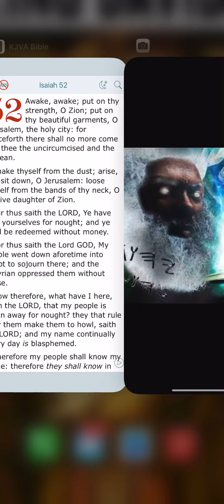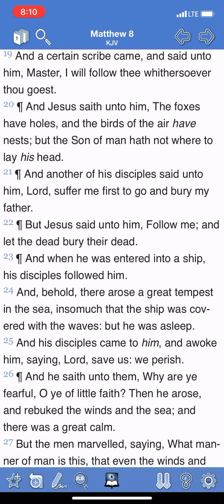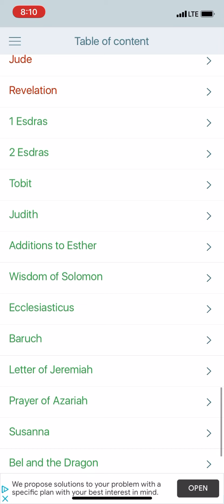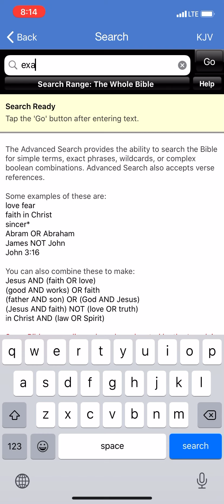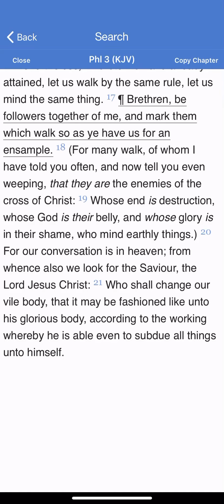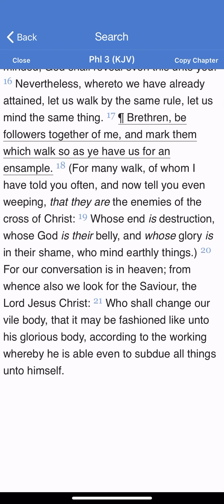Observe The Life Of Yahawashi